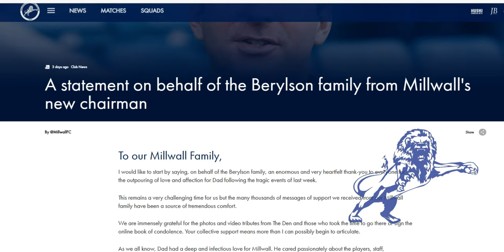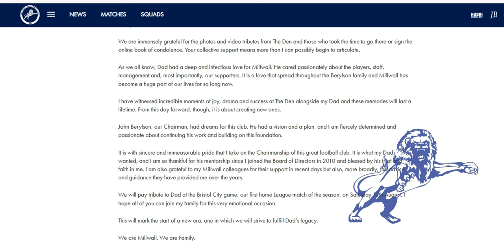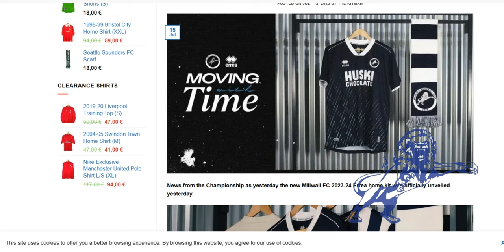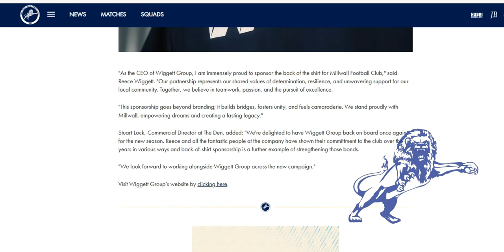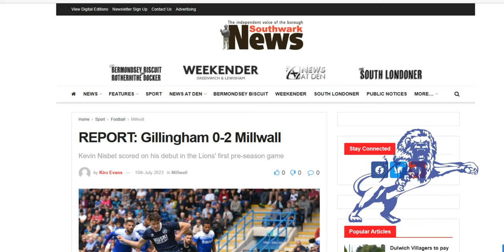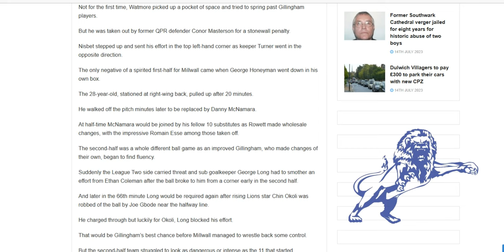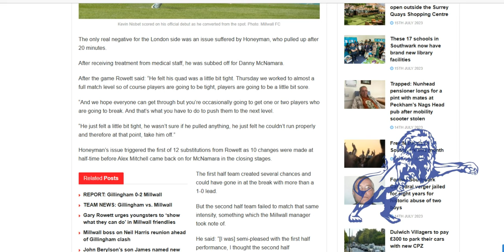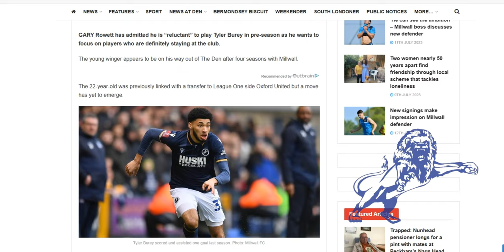JB Jr Steps up to Chairman, Home Kit Released, Matchday : Gillingham 0-2 Millwall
The Daily Millwall : Friday 14th & Saturday 15th July 2023

Today : James Berylson has become the new Millwall Chairman and released a statement, which we read.

Millwall release pictures of the new home kit which the players will wear against Gillingham and will be on sale online from Wednesday.

Gary Rowett urges youngsters to impress in pre season friendlies.

Match report from 2-0 victory over Gillingham.

Tyler Burey frozen out as Gary Rowett says he is 100% leaving the club.